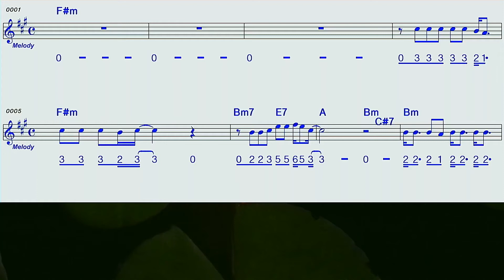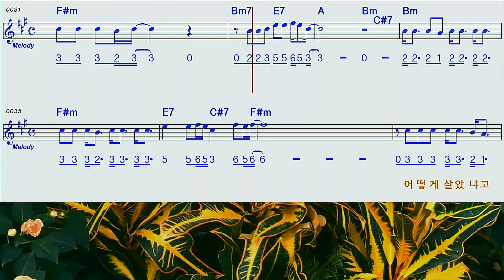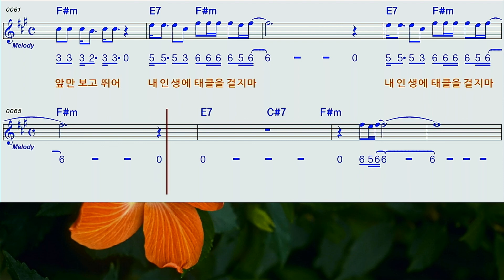태클을걸지마F#M A 모닝스타 하모니카 계명창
진성님의 태클을걸지마 F#M A모닝스타 하모니카 계명창